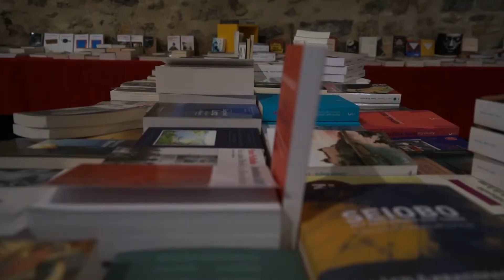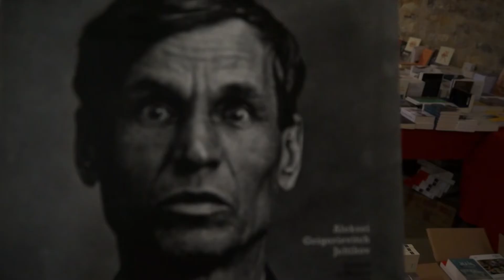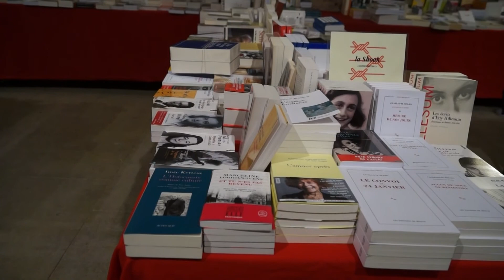Entretien Christian Thorel